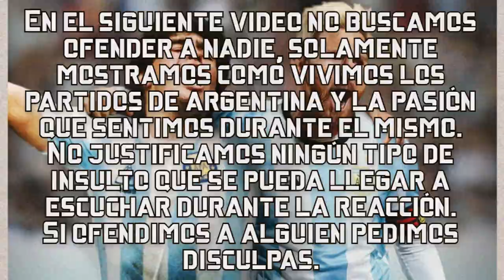Reacción de Argentina 1-0 Uruguay I Copa América 2021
► Red social:
El Lunes se graba Paraguay Vs Argentina